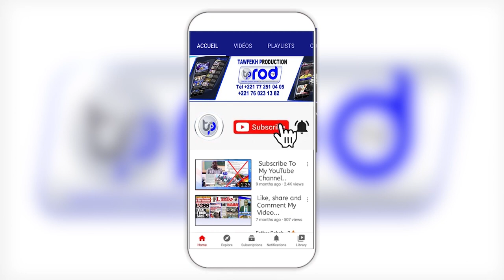Urgent Li Suzan Camara wah mahmout Salé